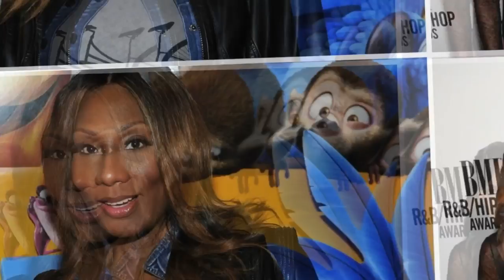Towanda Braxton: Short Biography, Net Worth & Career Highlights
American singer, actress and reality television show star Towanda Chloe Braxton, was born on the 18th of September 1973, in Severn, Maryland, and is best known for her former association with her family band “The Braxtons”, and their reality television show “Braxton Family Values”.
So how much is Braxton’s net worth? As of mid-2017 it is estimated by celebrity dot money to be over 1.5 million dollars, coming from her career as a singer, actress and as a reality television personality.
Braxton was raised with her five siblings, Toni,  Michael Conrad Jr., Traci Renee, Trina, Tamar by their mother Evelyn Braxton. The Braxton children loved singing at an early age, and encouraged by their father Michael Sr., who was a reverend, the five grew up singing in church, and even toured to several events with their parents.
In 1989, the five sisters who were then called “The Braxtons”, were approached by Artista Records to sign a deal, and in 1990 their first single came out, entitled the “Good Life”. However, because of marketing problems, the group was later on dropped by the record label.
Though their single was not that successful, it led to the discovery of their oldest sibling Toni Michele, by LaFace Records, owned by L.A. Reid and artist Babyface, who signed Toni, but dropped Towanda and her other sisters, because the record label had already been working with another girl group. Even though the five sisters were not singing as a group, Toni still included her siblings on her major concert tours and appearances as backup singers.
The remaining Braxton sisters became members of LaFace records in 1993, but when Reid left the company, the group moved with her to Atlantic Records. In 1995, Traci left the group to pursue another career, leaving Tamar, Trina and Towanda. The remaining three later on released their own album in 1996 entitled “So Many Ways”, carrying their first single with the same title. The album did well in the R&B and Hip-Hop album charts, increasing the fame of the group and their net worth as well. After this success, they then released another single entitled “Only Love”, which also became a hit, so Towanda, Trina, and Tamar once again joined their sister Toni on her 1997 tour, but this time as an opening act.
In 1998, The Braxtons parted ways, pursuing solo careers. Towanda soon appeared in the second season of the reality show “Starting Over”. However, after focusing on their own personal careers, the sisters eventually reunited in 2011, and starred in their own reality show “Braxton Family Values”. Today the show is still running, making the Braxton’s once again a household name. The five sisters again reunited in song in 2015 to release a Christmas album entitled “Braxton Family Christmas”.
In terms of her personal life, Towanda was married to author Andre Carter back in 2003; the couple has two kids, however, in 2014 the couple was reportedly “legally separated” and a settlement was reached in 2017. Towanda has since been seen with former NFL player Kordell Stewart.